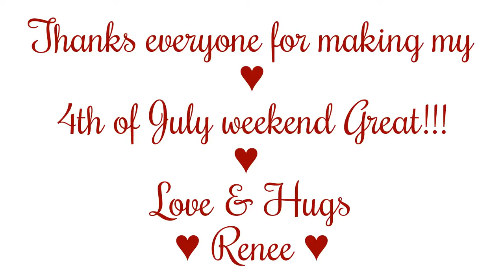3 of 3